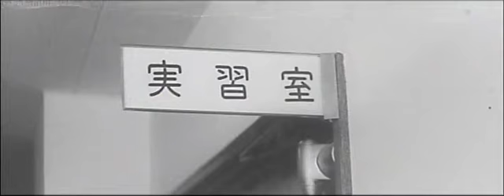昭和47年10月24日 オープンした多摩市民館 0309